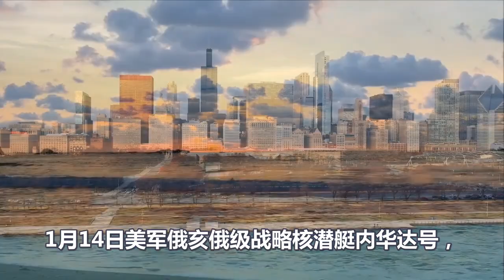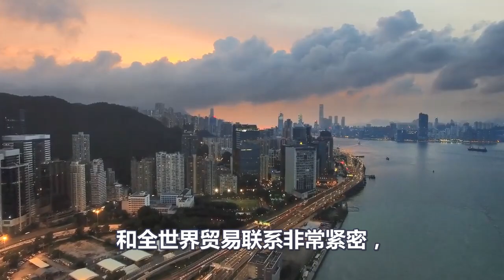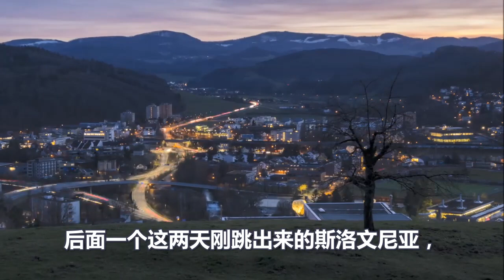还真当中国是软柿子！大败普京后，拜登对中国下手了！ ​